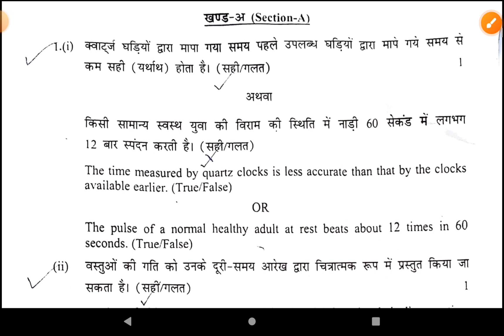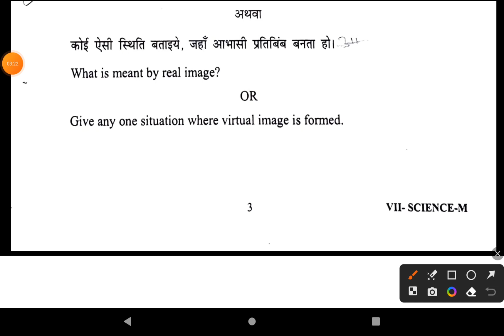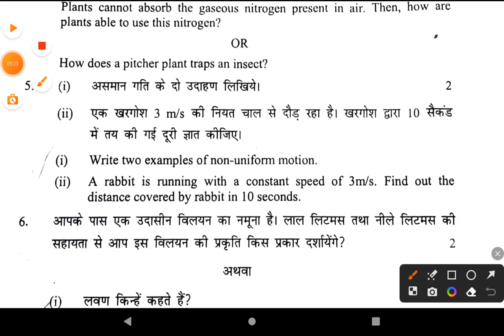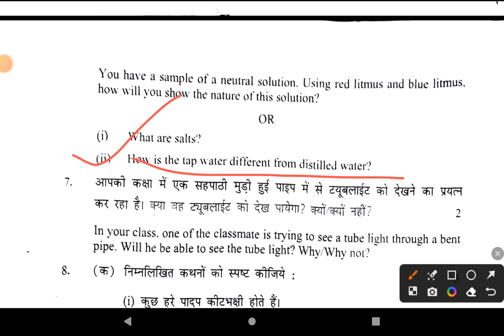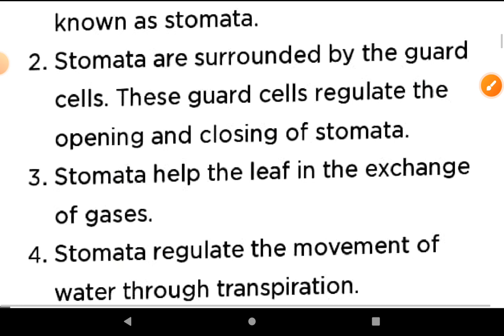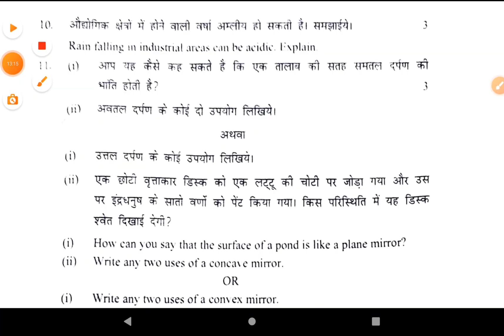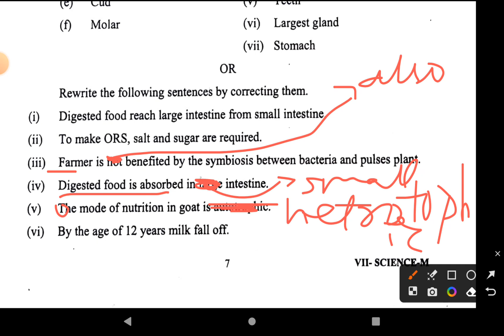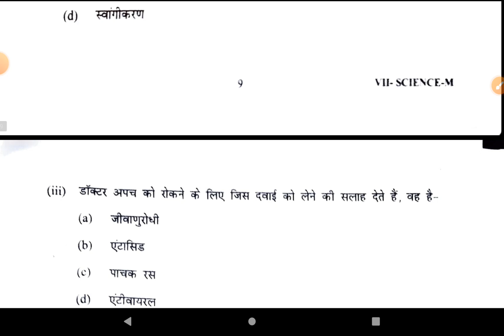class 7th science annual exam solution # DIY# class 7th